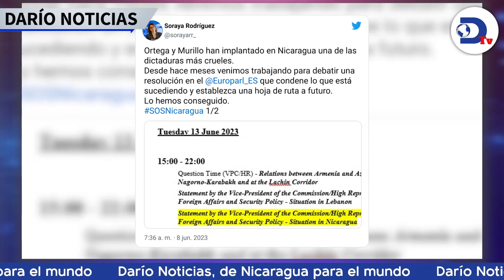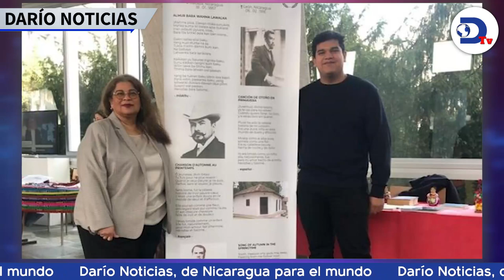Parlamento Europeo aumenta presión contra Ortega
El Parlamento Europeo se centrará de nuevo en la crisis de Nicaragua con el fin de emitir una resolución el próximo 15 de junio. Esto y más en el noticiero de RadioDaríoNi